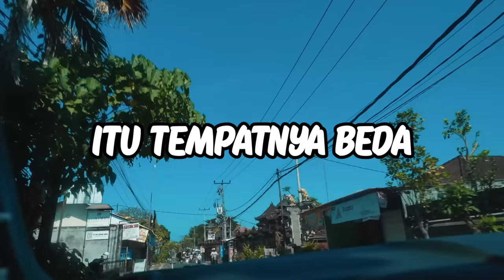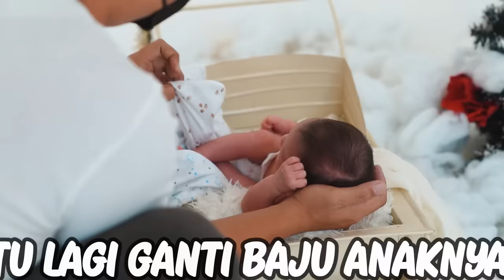FOTO KELUARGA YUDIST PAKAI BAJU ADAT BALI PERTAMA KALI!!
Thanks to Love Me Bali Photography